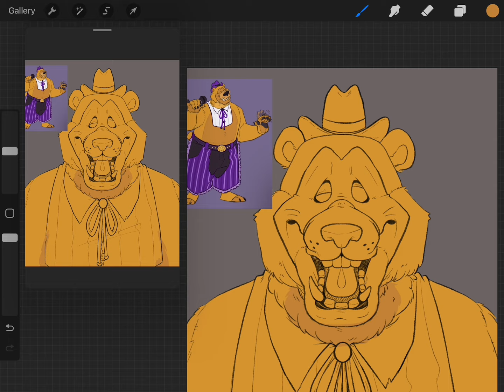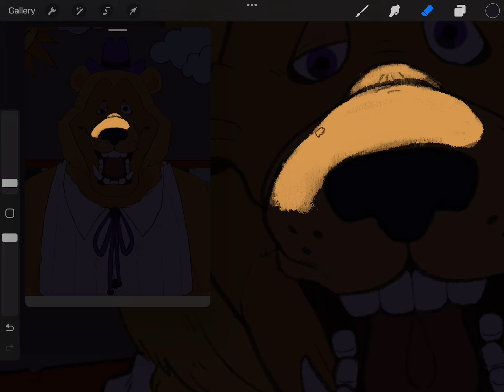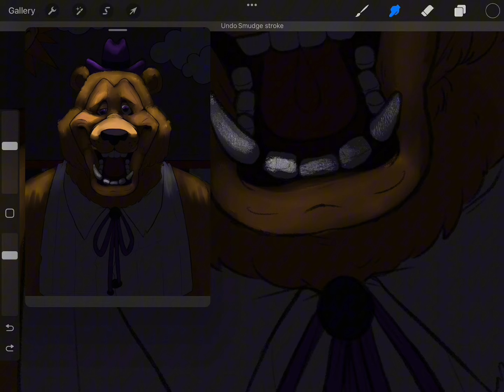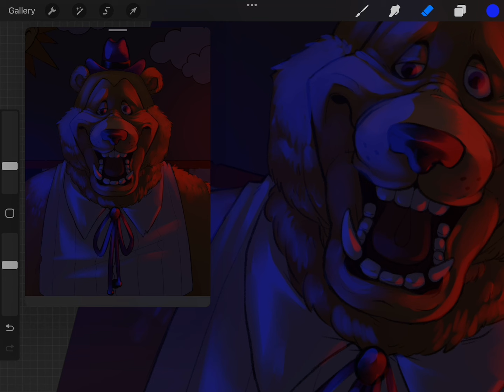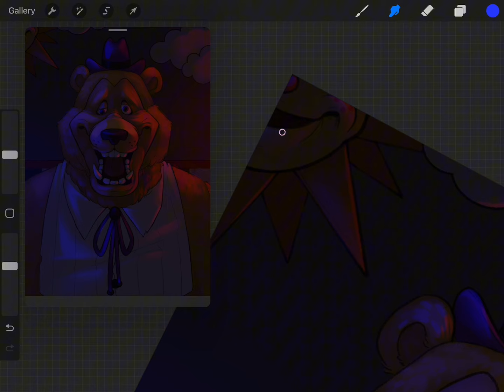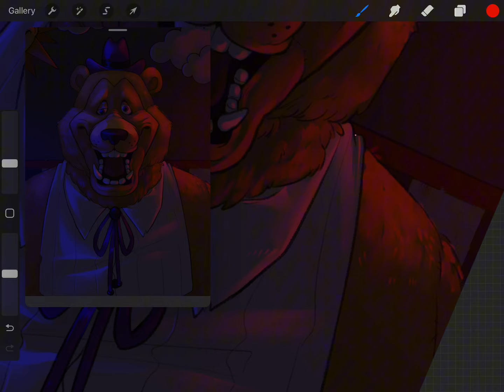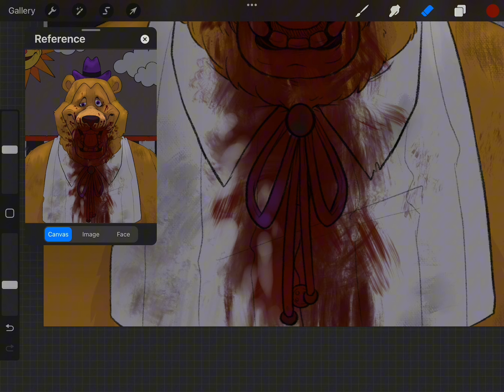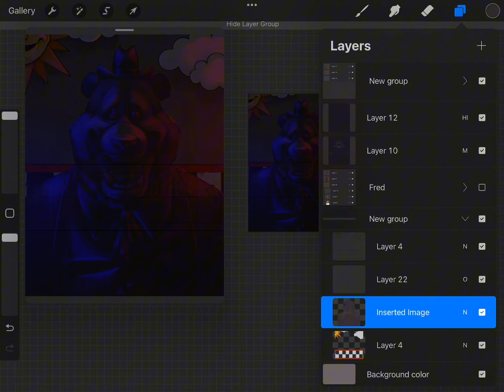The Bite….|FNAF SPEEDPAINT| !!BLOOD!!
Helloooo (｀・∀・´) /‘’
This is my Fredbear redesign and he’s still not fully fleshed out but I think he’s rlly cute :3

0:00 - Start & Sketch
0:45 - Coloring
2:25 - lighting
11:37 - Blood
14:06 - Finished!

Tools:
Art: Procreate
Editing: PicsArt
Video editing: CapCut